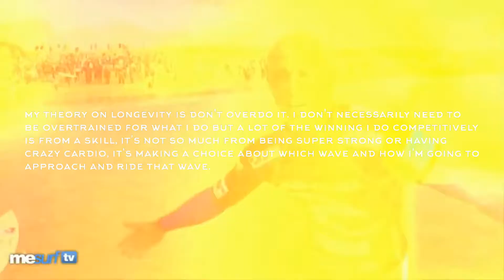Areté Performance - Preparation